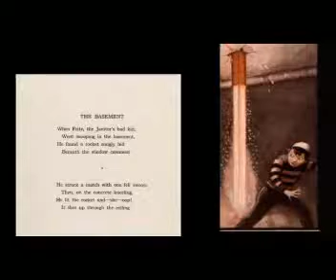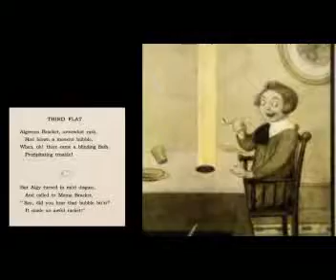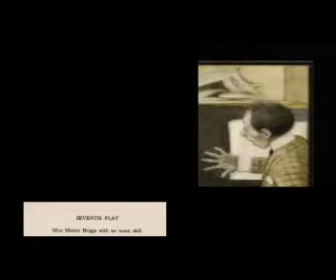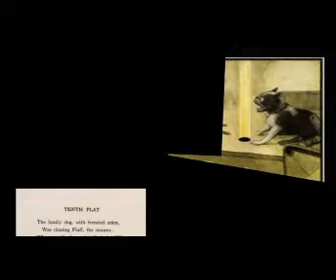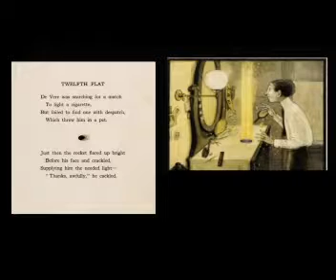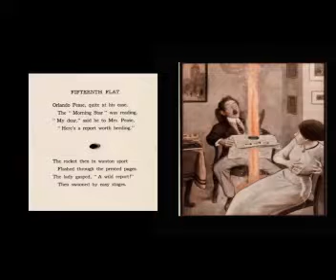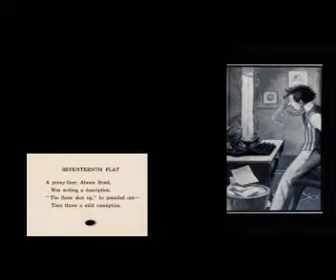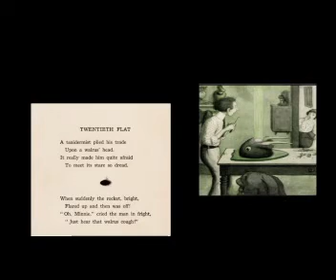The Rocket Book by Peter Newell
I read the Rocket Book by Peter Newell while offering glimpses of this public domain publication's original art and type face.

Peter Sheaf Hersey Newell (March 5, 1862 – January 15, 1924) was an American artist and writer. He created and illustrated many children's books.

A native of McDonough County, Illinois, Newell built a reputation in the 1880s and 1890s for his humorous drawings and poems.